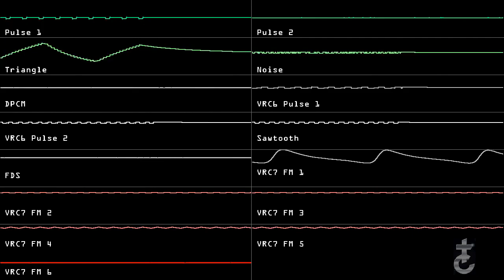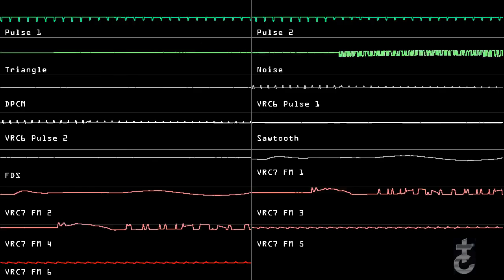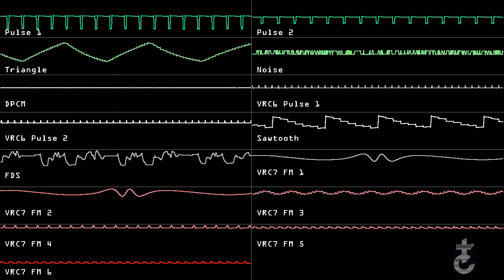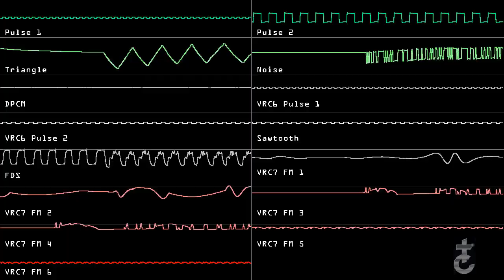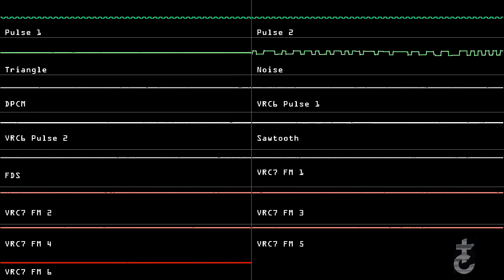Inner Darkness, Inner Light - Dn-FamiTracker original [Battle of the Bits - Summer Chip XIII]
Look for the lyrics in the comments.

As I don't yet know which one of them will end up becoming the official logo, I'm showing all of them by the time I'm uploading this video (if there are any new images after this upload, they won't appear ;_; ).

Made with Dn-FamiTracker 0.4.0.1.

Lyrics were somewhat inspired by Aqua Hoshino (and the weeb part by Ruby) from the anime and manga “Oshi no Ko”. Music, however, was not. I started this song long before I knew anything about “Oshi no Ko”.